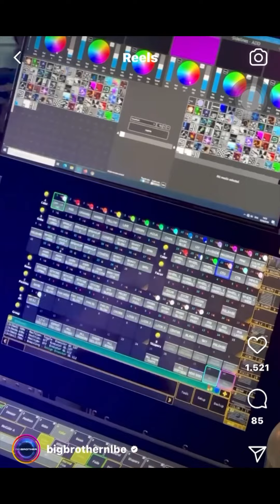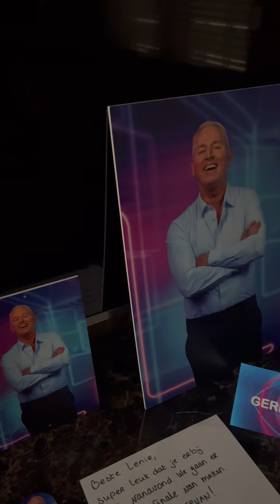Lenie Gerrits en bewoners big Brother 2024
Lenie Gerrits big Brother avontuur 2024 dankbaarheid ❤️